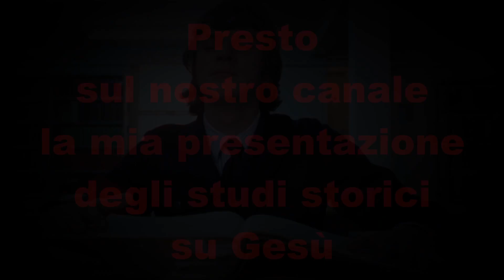Teaser Trailer Ufficiale "PRESENTAZIONE DEGLI STUDI SU GESU' STORICO"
Cari "Quattro gatti dietro ad un gattone (che sono io)"
Vi penso sempre..
Ecco il Teaser Trailer del video che vi presenterà gli studi su Gesù storico..
Non chiedete altro..
tra poco ogni dubbio sarà svelato

PS Che ne pensate del montaggio e degli effetti?
Faccio progressi???

Se vuoi supportarmi puoi offrirmi un caffè (o un cappuccino con croissant..)

Credits
Tutte le immagini appartengono ai legittimi proprietari
sono state discretamente modificate
sono utilizzate a scopo divulgativo e e didattico

Music Credits

Stabat Mater, P.77 (Pergolesi, Giovanni Battista)
Movimenti/Sezioni 12 movements
Anno di composizione 1736

Performers Anna-Maria Augenstein (soprano), Hetty Plümacher (alto)
Stuttgart Choral Society, Tonstudio-Orchestra of Stuttgart
Hans Grischkat (conductor)
Publisher Info. Period 530, Nixa SPLP 530, 1952
Reissue Schattdorf: Gagnaux Collection
Copyright
Misc. Notes Recorded february 1952, Stuttgart.